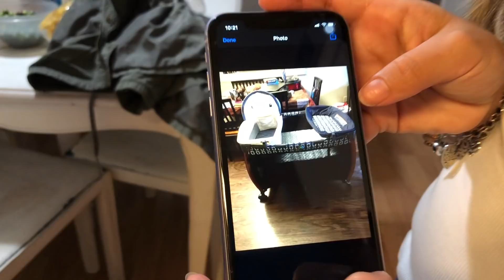Platicando con Mi Hija + Cambios Despues de Tener a Su Bebe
Ma. Angelica Benitez

Si Envian por FedEx:
350 S.Buckner Blvd #171365
Dallas,Texas 75217